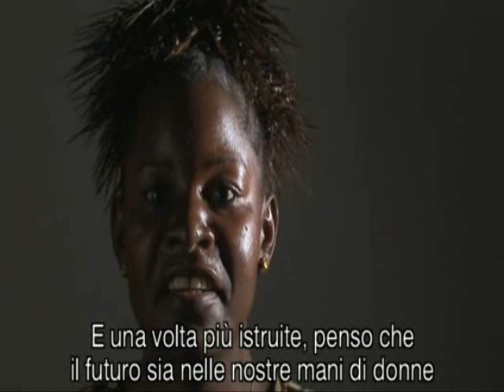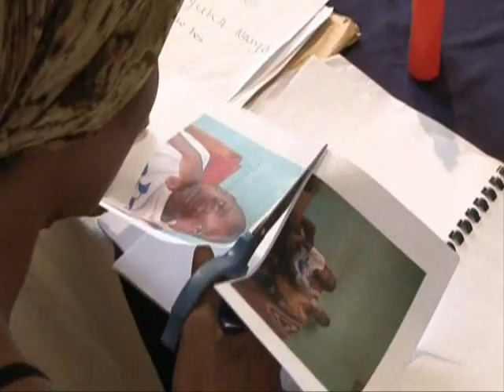Forse DIO E' MALATO 4-7 HIV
"Che razza di amore è l'amore, se condanna la carne degli amanti all'inferno?"

La Sindrome da Immunodeficienza Acquisita (Acquired Immune Deficiency Syndrome ,AIDS in inglese, è un insieme di manifestazioni dovute alla deplezione ossia la diminuzione del numero di linfociti T derivante da infezione con virus HIV-1 o HIV-2
tre vie di trasmissioni dell'HIV:

Sessualmente. La maggior parte delle infezioni del virus dell'HIV avvennero, e avvengono tuttora, attraverso rapporti sessuali non protetti. La trasmissione sessuale può insorgere quando c'è contatto fra le secrezioni sessuali di un partner infetto con le mucose genitali, della bocca (cunninlungus e fellatio) o del retto dell'altro. Nonostante la probabilità di trasmissione non sia elevata, il grande numero di esposizioni di questo tipo fa sì che sia la causa prevalente della diffusione del virus.

Sangue e suoi derivati. Questa via di trasmissione è particolarmente importante per gli utilizzatori di droghe introvenose, emofiliaci e riceventi di trasfusioni di sangue e suoi derivati. Gli operatori del settore sanitario (infermieri, tecnici di laboratorio, dottori etc) sono anche coinvolti, sebbene più raramente. Sono interessati da questa via di trasmissione anche chi pratica o si fa praticare tatuaggi e piercing.

Madre-figlio. La trasmissione del virus da madre a figlio può accadere in utero durante le ultime settimane di gestazione e alla nascita. Anche l'allattamento al seno presenta un rischio di infezione per il bambino. In assenza di trattamento, il tasso di trasmissione tra madre e figlio è del 25%.
La diffusione dell'HIV in Africa, virus responsabile dell'endemia di AIDS, avviene in modi molteplici e di diversa natura. L'Africa è il continente più colpito dal virus, ma non per questo si può parlare di una singola epidemia africana. Nonostante solamente il 12% della popolazione mondiale viva in Africa, si stima che ben il 60% delle persone malate di AIDS viva nel continente. La combinazione di HIV e tubercolosi è la maggior causa di morti tra gli infetti nei paesi subsahariani[1]; ma questa combinazione di virus non è assolutamente limitata all'Africa: la tubercolosi è la malattia infettiva che uccide il maggior numero di donne in età riproduttiva nel mondo, e il maggior numero di persone affette da HIV o AIDS.[

I fattori che contribuiscono alla diffusione del virus dell'HIV sono molti. Come prima cosa, l'ammissione di usare preservativi e di essere stati infettati porta con sè una stigma sociale. Inoltre, molti rifiutano il fatto che il virus dell'HIV sia la causa dell'AIDS: Thabo Mbeki e Robert Mugabe hanno entrambi suggerito che l'AIDS venga contratta attraverso povertà e malnutrizione. Se questo non fosse sufficiente, sono nate numerose leggende metropolitane riguardanti l'uso di preservativi, per esempio alcuni pensano che questo metodo contraccettivo sia stato prodotto allo scopo di limitare la crescita delle popolazioni africane e che l'uso dei preservativi deprivi l'uomo della sua tradizionale virilità nel contesto della sua comunità.

Nei 35 paesi africani con la più alta diffusione di infezioni, l'aspettativa di vita media è di 48.3 anni - 6.5 anni in meno di quanto sarebbe in assenza di HIV e AIDS. Negli 11 paesi dove la diffusione del virus è al di sopra del 13%, l'aspettativa di vita è 47.7 anni - 11.0 anni in meno di quanto sarebbe senza le infezioni.